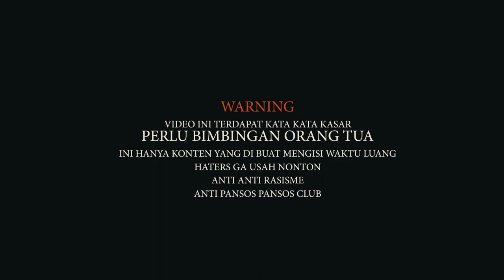TEST RIDE SATRIA FU 150 HEDON BOGOR MOTOVLOG INDONESIA